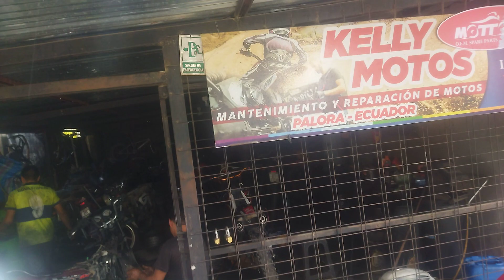Motos Kely Palora Ecuador